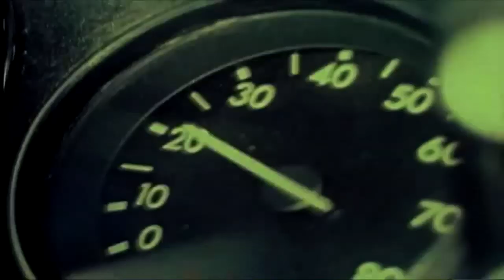Motorsport - Speed & Power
After a six moths break F1Prezes367 is back!
It was quite a hard expierence to close down my channel for a half of the year but I needed to do it becaue I had to protect my channel before Formula One Managment (FOM)
I lost many subscribes but the biggest part stayed with me, thank you very much for that!
Now I am back into action with my old and new videos, with new and old passion, drama, exceitement, fears, hopes, action and adrenealine!
But the most importat is that I'm back with the SPEED!
because
If you like follow me on tiwtter and like my page on facebook!